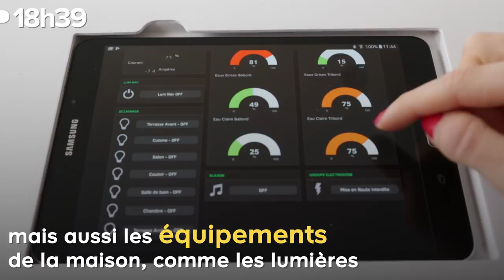À 24 ans, elle construit une maison flottante autonome en énergie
Sarah Zins, 24 ans, et son père ont conçu des bateaux alimentés par des panneaux solaires, sur lesquels on peut habiter. Ils espèrent lancer la production début 2018. À l'abordage !